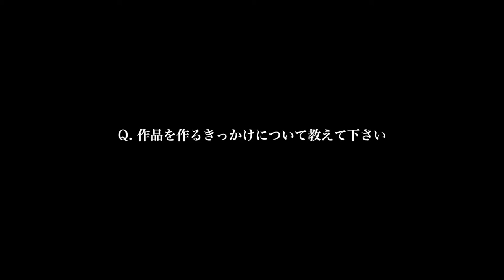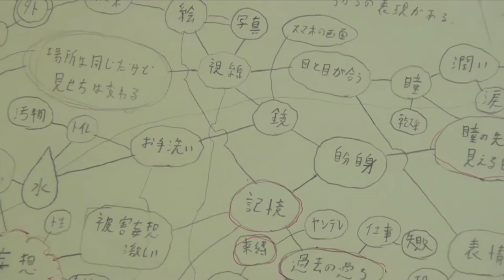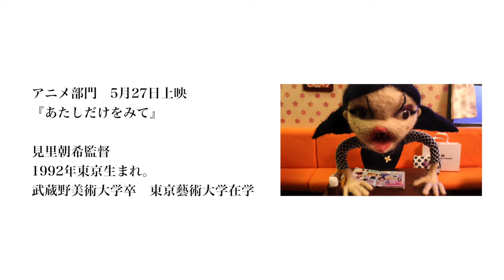『あたしだけをみて』東京学生映画祭インタビュー